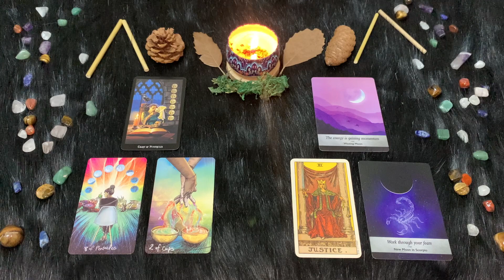| Domenica 7 Agosto | Oroscopo Paolo Fox | Scorpione | Luna protagonista di una Domenica movimentato